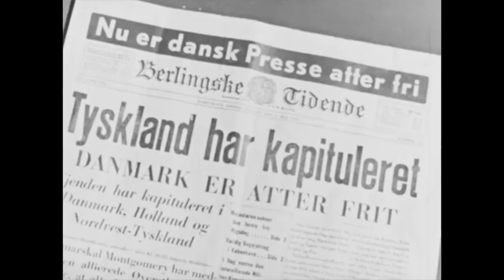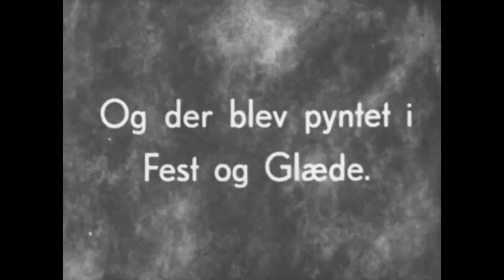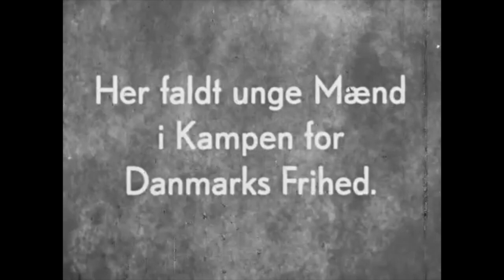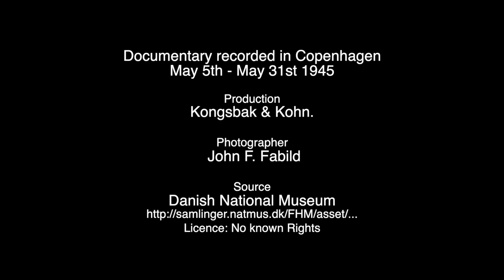Colors of Peace - Dopplers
In celebration of the 75th anniversary of Denmark's freedom day, May 4th, - we have created a video celebration of peace featuring original footage from the liberation in Denmark and our original music - Colors of Peace.

Join us in celebrating the message of peace - light a candle and "let the music lead the way".

Lyrics:
Make of our hands one hand, -
make of our hearts one.

Make of our dreams one dream:
Shed a light on everyone.

Make of our lives one life, -
make of our worlds one.

Make tomorrow a brighter day;
One hand, one heart.
Let the music lead the way.

Lyrics inspired by Stephen Joshua Sondheim' s text
'One hand, one heart' from the musical "West Side Story"

Music and Lyrics: Astrid Vang-Pedersen
Recording and Mix: Henrik Birk Aaboe